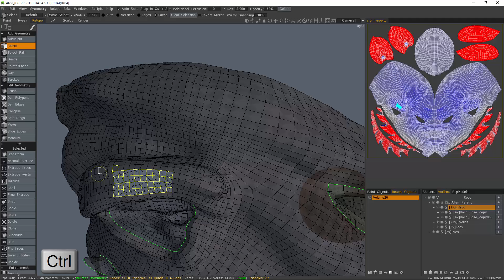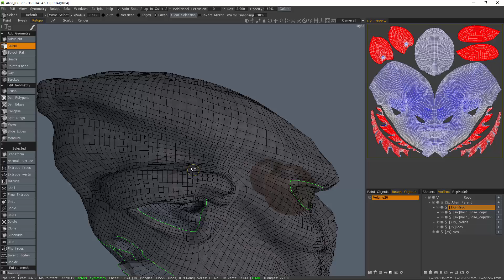Flip Faces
This video demonstrates the usage of the Flip Faces tool/command in 3D Coat's Retopology workspace